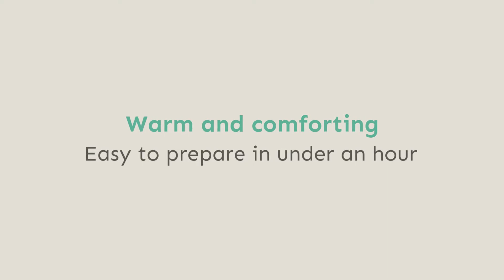Potato Leek Soup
Quick, easy, healthy, vegan!